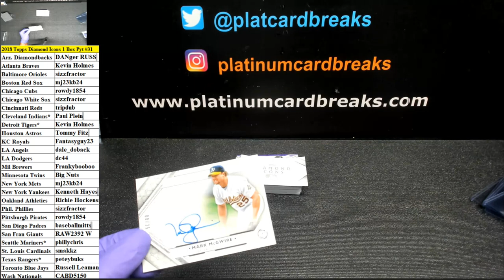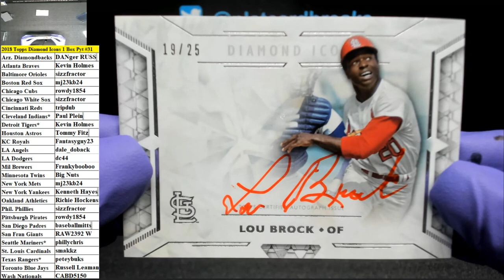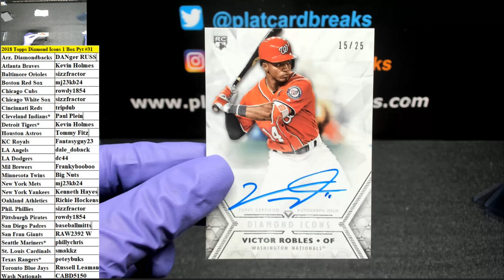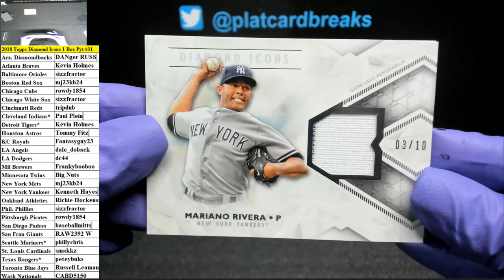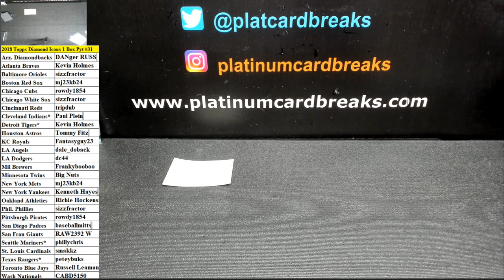2018 Topps Diamond Icons 1 Box Pyt #31